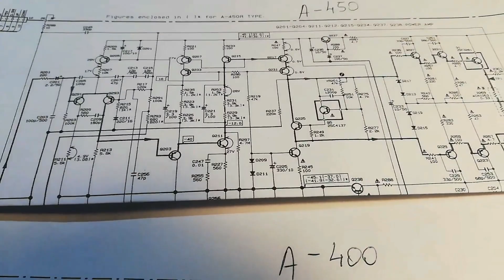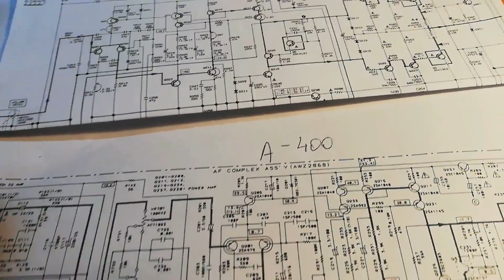JVC AX- A342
JVC AX-A342 Przegląd wzmacniacza oraz wymiana gniazd głośnikowych.Postanowiłem również umieścić schematy Pioneera A-400 oraz A-450R aby można było porównać końcówki mocy.